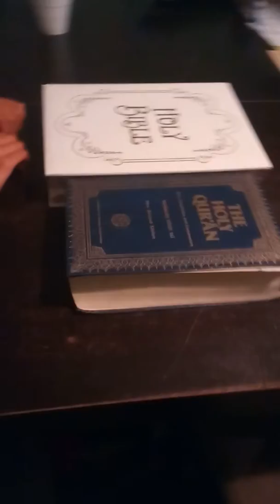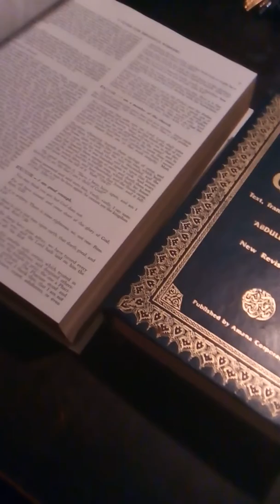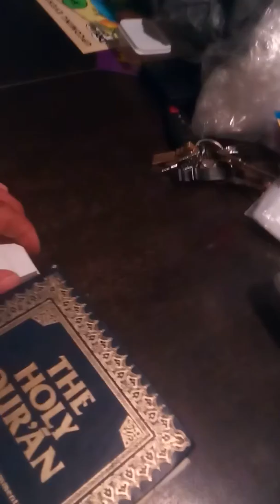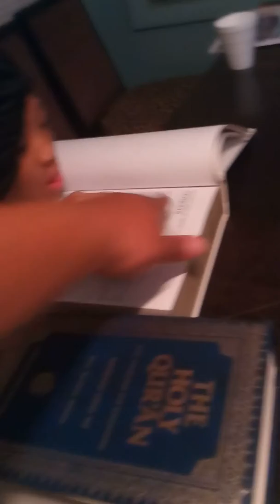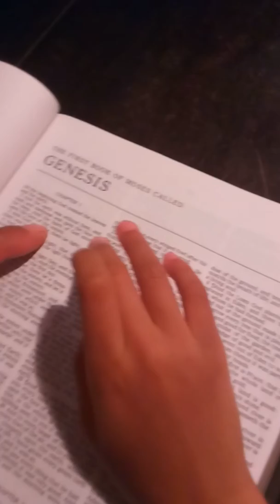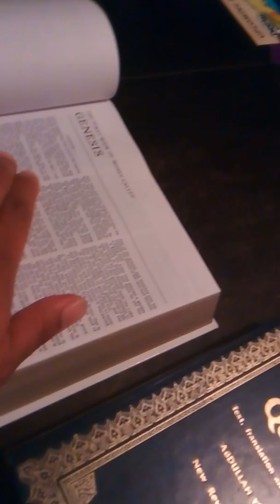Zion reads the Bible for the 1st time